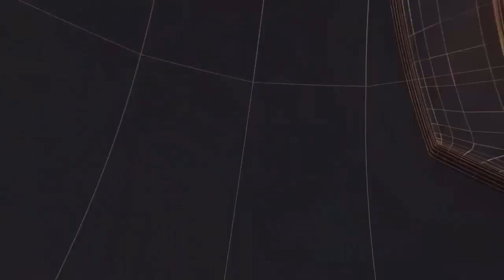रोमानिया से 200 छात्रों को लेकर वायुसेना का C-17 ग्लोबमास्टर पहुंचा गाज़ियाबाद हिंडन II TODAY24 NEWS